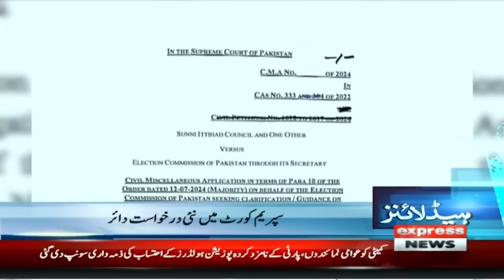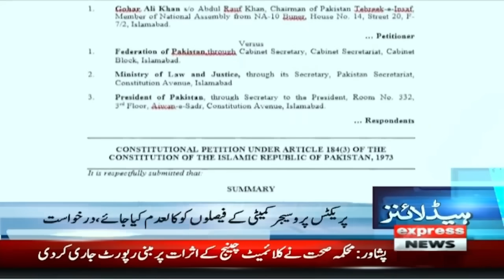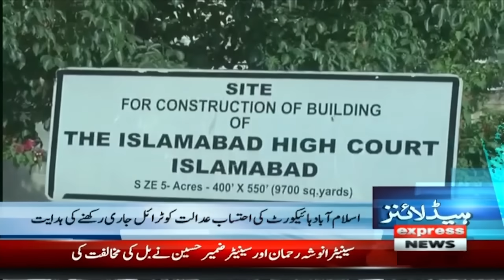Imran Khan And Bushra Bibi | Court Order | News Headlines 4 PM | 26 Sep 2024 | Pakistan News